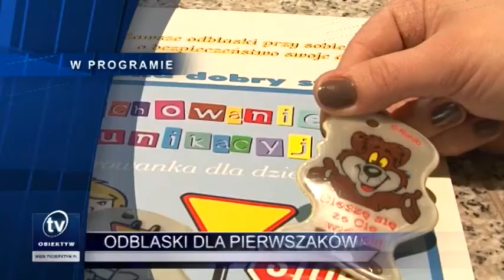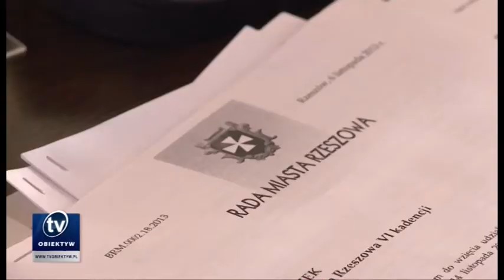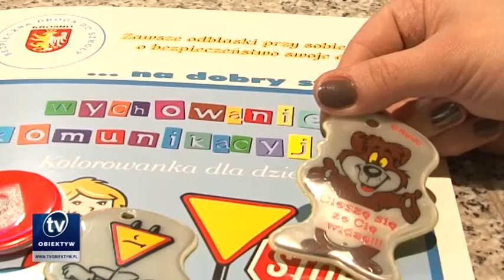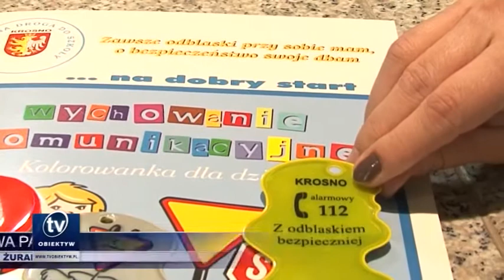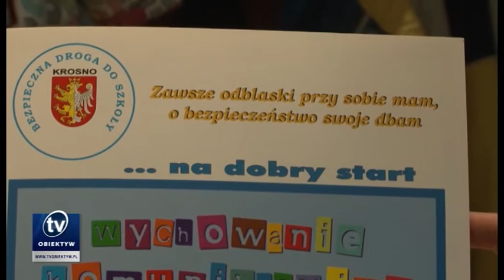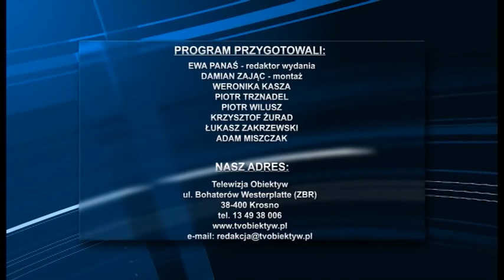2013 11 22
Szpital w Brzozowie w magicznych kolorach, Regulamin budżetu obywatelskiego przyjęty, Odblaski dla pierwszaków, Świadomy swoich praw obywatelskich, Warsztaty malowania ozdób świątecznych w CDS, Certyfikaty dla sanockich przedszkoli, Mecze III i IV ligi w Radiu Rzeszów